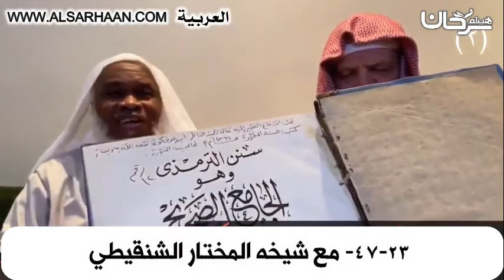47 23 مع شيخه المختار الشنقيطي